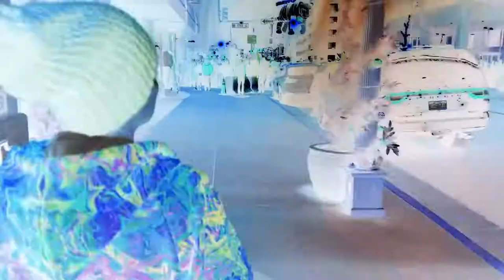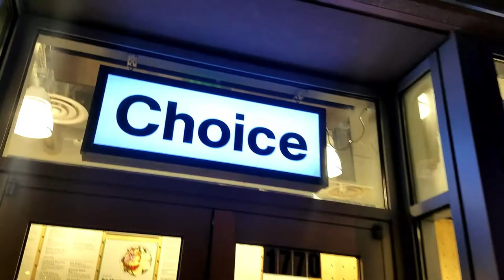Parade of Lights, Lasers & BASSSS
Shout out to Chris for hooking it up with the guest list spots!! Beta Nightclub always puts on a great show :)

Do you want to know your PLURTH Style??

SEND US STUFF HERE:

ATTN: PLURTHLINGS
1701 California Street STE 1060

Many many Mahalos,
- Monsoon & Kahu